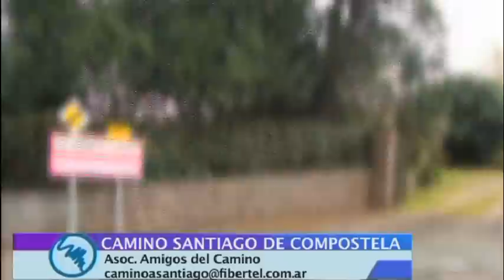Camino de Santiago de Compostela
Peregrinación de Fe y Espiritualidad. Amigos del Camino de Santiago de Compostela [Sitio web Nota emitida en el programa "Claves para un Mundo Mejor" en America TV.

Nota emitida en el programa "Claves para un Mundo Mejor", America TV.

"Claves para un Mundo Mejor" -- Todos los Sábados, a las 13 hs, por AMÉRICA 24 - Ciudad Autónoma de Buenos Aires, Argentina.